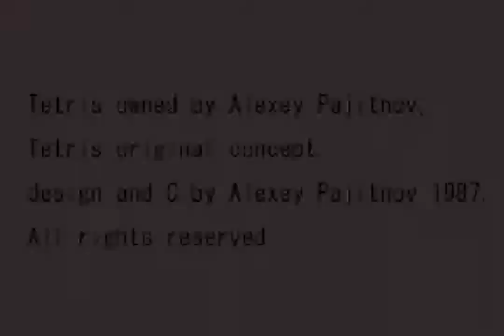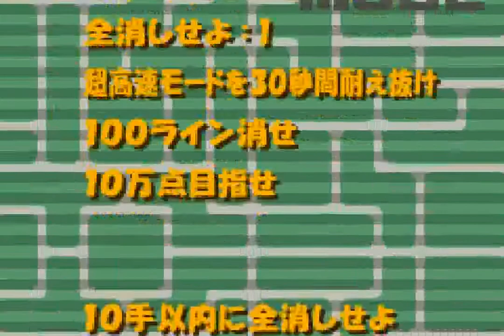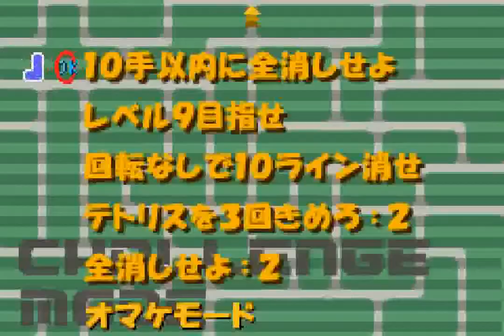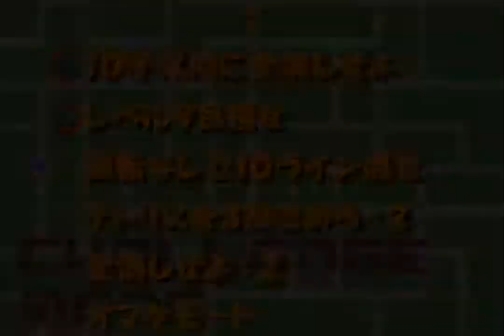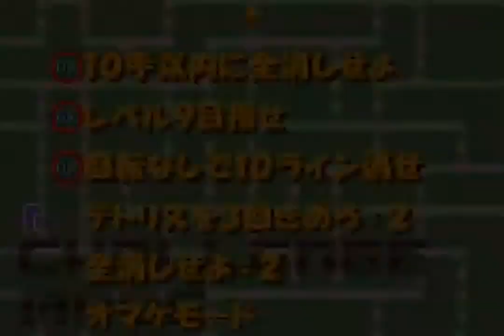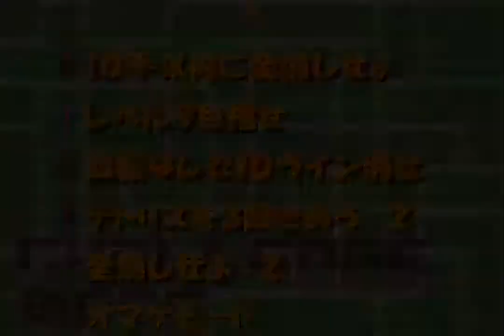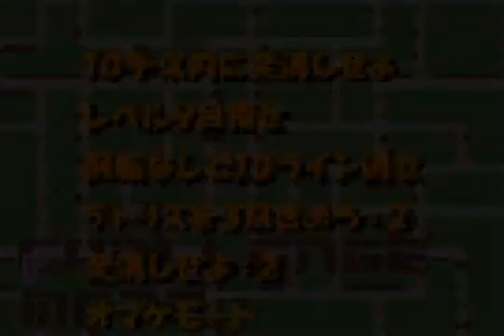Minna no Soft Series -Tetris Advance (GBA) - All Challenges